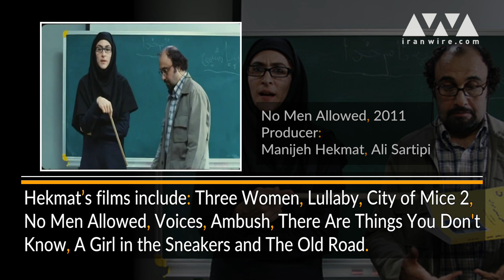Iranian Women You Should Know: Manijeh Hekmat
The latest part of our Iranian Women You Should Know series profiles Manijeh Hekmat - one of Iran's most successful actresses, producers, and directors.

Manijeh Hekmat started out in the film business when she was 15 by taking simple jobs. And then in 2002, she released her first film - "Women's Prison" - to critical and international acclaim.

"I most of the world, this is a man's job. It took me 30 years to become a director and producer."